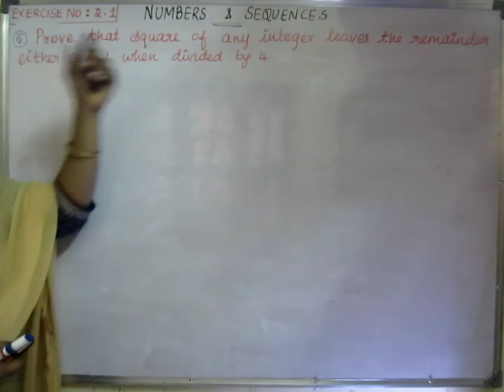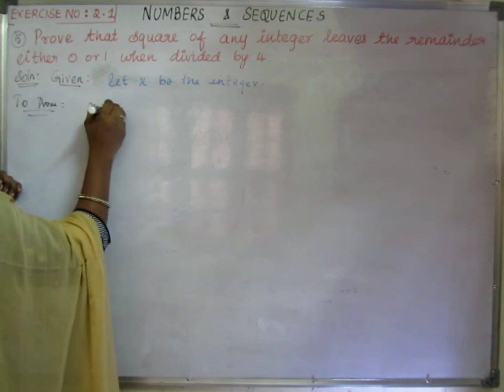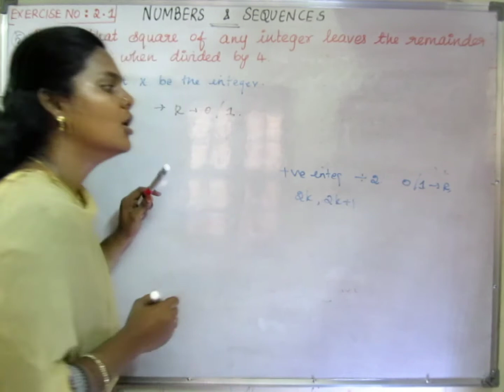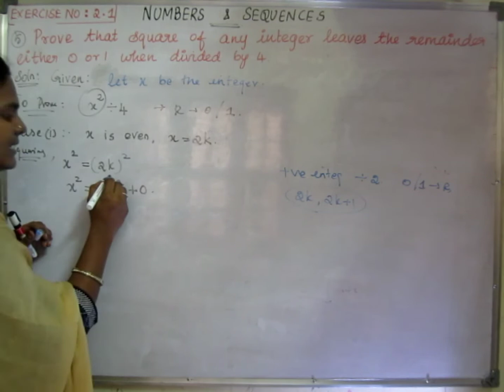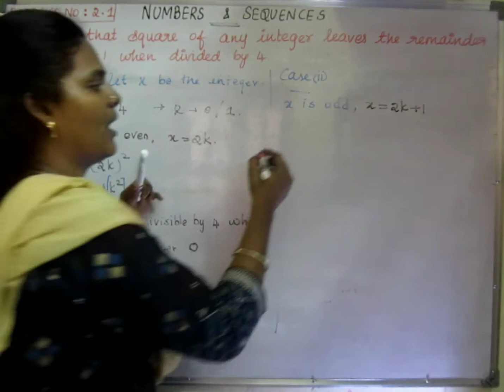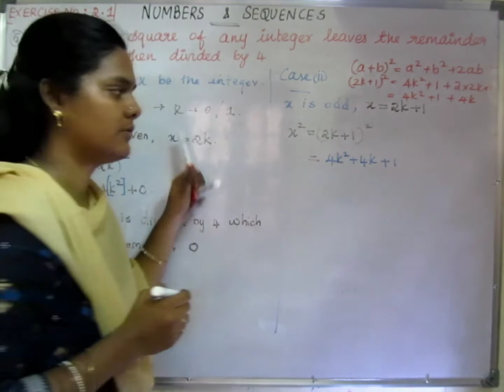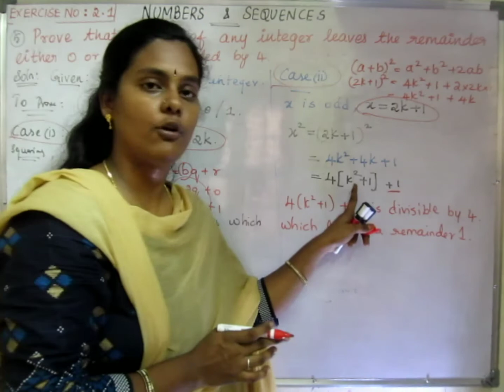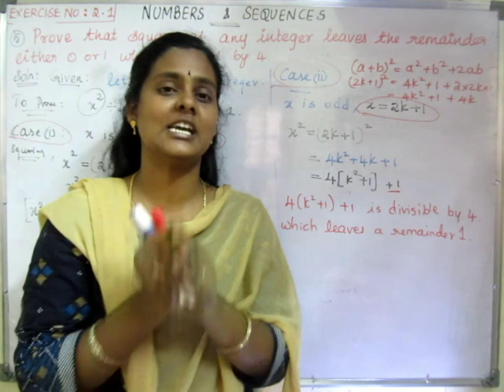Tamilnadu samacheer kalvi syllabus Chapter 2 solution Exercise no.2.1 Question 5 Numbers & Sequence